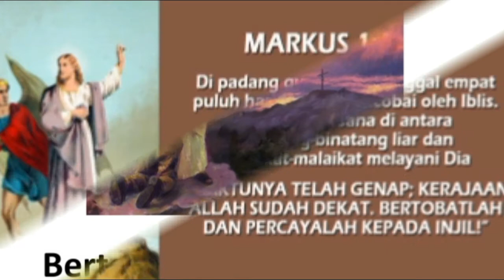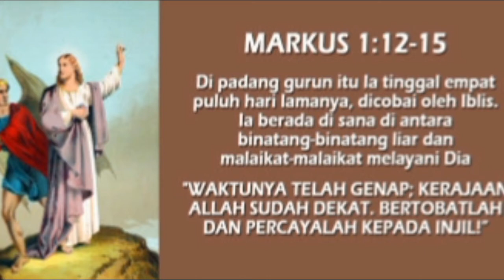RENUNGAN MISI: Minggu Prapaskah I/21 Februari 2021 - "Bertobatlah dan Percayalah Pada Injil"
Masa prapaskah adalah masa persiapan Paskah .Paskah bagi kita umat Kristiani adalah puncak iman kita. Paskah kemenangan Kristus mengalahkan maut. Bukankah iman kita sia sia ,kalau Kristus tidak dibangkitkan. Bacaan bacaan liturgi hari ini berbicara tentang tobat, kabar gembira dan babtisan. Sebelum memulai karyanya di hadapan publik, Yesus dibawah Roh ke padang gurun. Disitu dia sendirian, berjuang melawan kejahatan (setan) Dia telah memenangkan perjuangan melawan kejahatan karena Bapa ada bersamanya dengan mengutus malaikat malaikatnya. Bila kita merayakan peristiwa yang besar bukankah kita harus mempersiapkannya secara rohani dan juga secara jasmani ? Paskah hari raya besar bagi kita. Kebangkitan Kristus. Masa masa sebelum paskah ini adalah masa masa persiapan. Sebagaimana Yesus 40 hari di padang gurun mempersiapkan diri sebelum melaksanakan perutusan Bapanya, demikian selama 40 hari kita mempersiapkan menyambut pesta Paskah: dengan puasa, pantang dan doa, mengakukan dosa dosa kita, beramal kasih bagi sesama. Tentu banyak yang bertanya dari rabu abu sampai paskah kan ada 46 hari. bagaimana bisa 40 hari - Hari Minggu kan tidak dihitung.. Kata Yesus pada suatu hari:  dapatkah mempelai berpuasa selama tamu tamu ada bersama mereka? Mari kita siapkan sebaik baiknya persiapan kita.

Selamat menjalani masa puasa, Tuhan memberkati anda semua

Salam,
P Agus I Nyoman Murtika, SVD